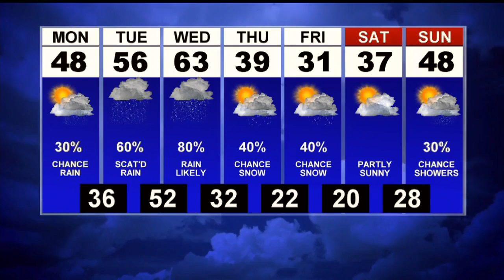First News This Morning Weather Update